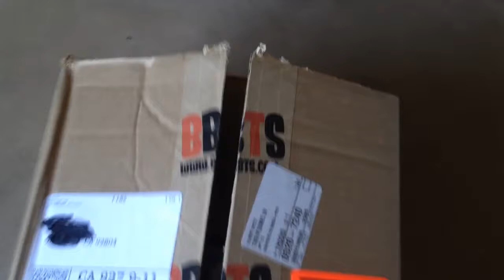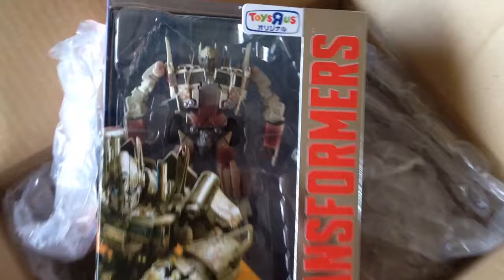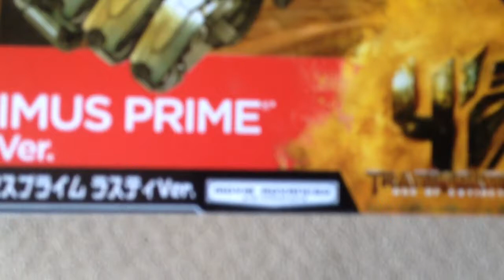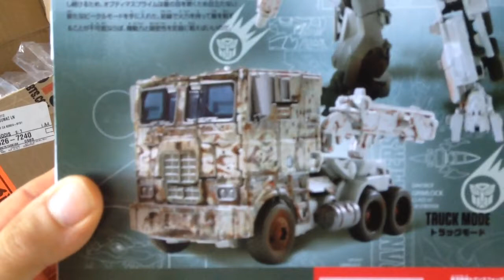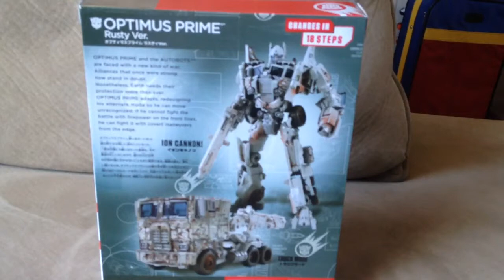Descajamentacion d transformers Takara movie AOE / unboxing transformers Takara AOE movie.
Mi primer descajamentacion en YouTube. Takara movie AOE
My transformers AOE unboxing Takara AOE